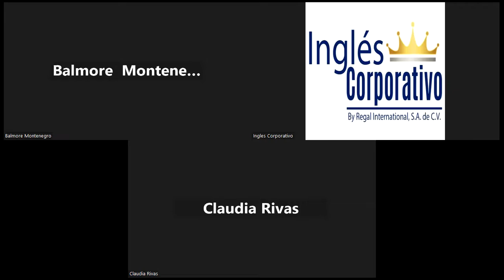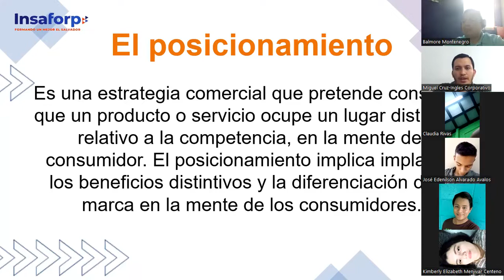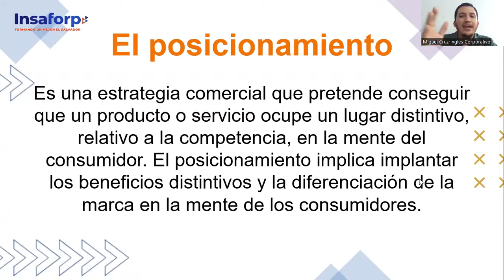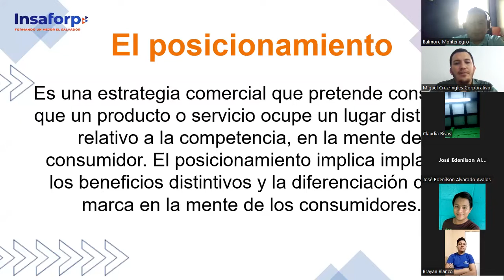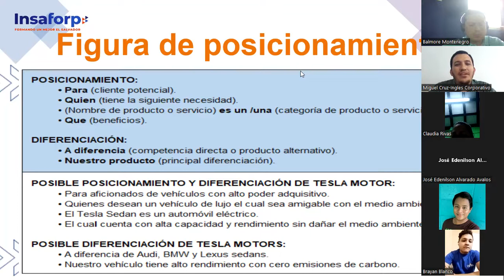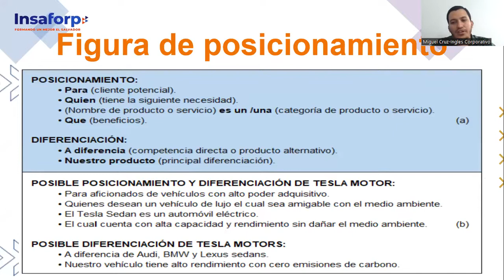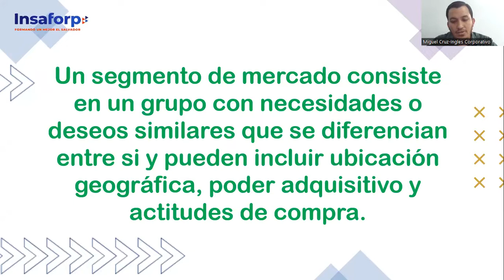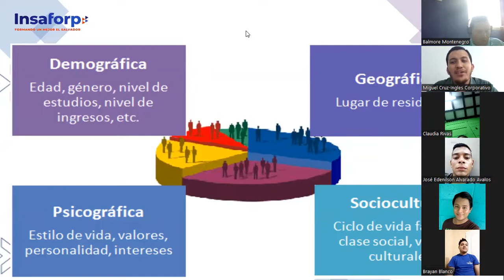Inglés Corporativo-Clase 9- 09-11-2022-Posicionamiento y propuesta de valor